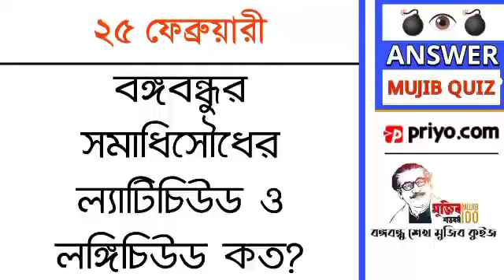বঙ্গবন্ধুর সমাধিসৌধের ল্যাটিচিউড ও লঙ্গিচিউড কত? ।। Mujib Quiz (Ans) ।। 25 February (২৫ ফেব্রুয়ারী)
বঙ্গবন্ধুর সমাধিসৌধের ল্যাটিচিউড ও লঙ্গিচিউড কত? ।। Mujib 100 Quiz (Answer) ।। 25 February (২৫ শে ফেব্রুয়ারী)।। Open School ।। OS000

OPEN SCHOOL - OPEN SCHOOL - OPEN SCHOOL

OPEN SCHOOL 100 - OPEN SCHOOL 100 - OPEN SCHOOL 100